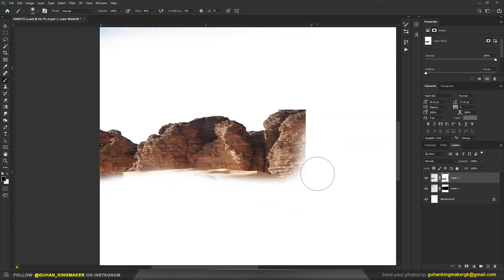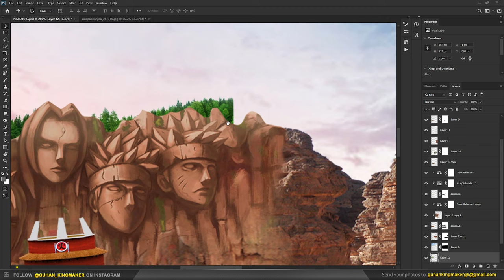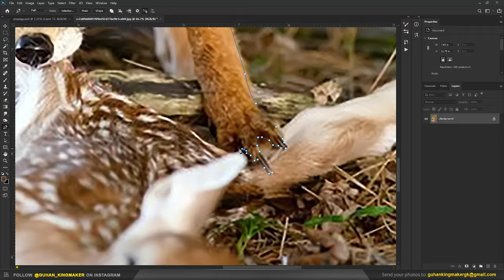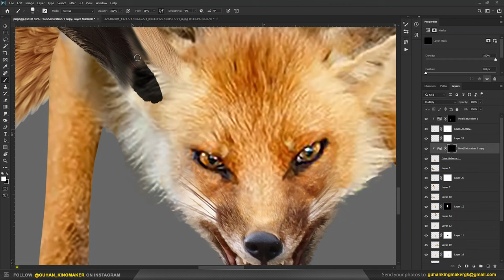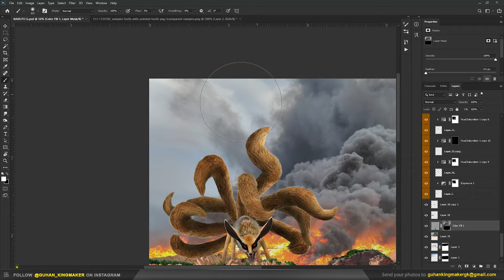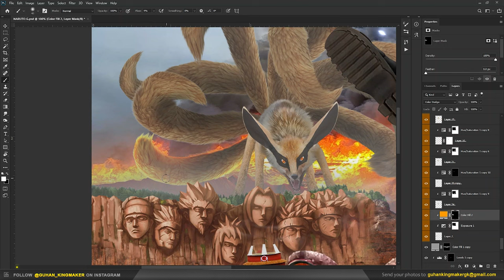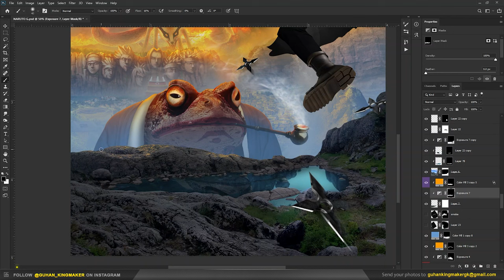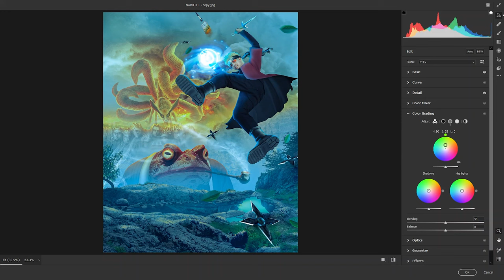I Created a NARUTO LEAF VILLAGE in Photoshop! | Speed Art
Creating NARUTO LEAF VILLAGE in Photoshop

Programs used: Photoshop